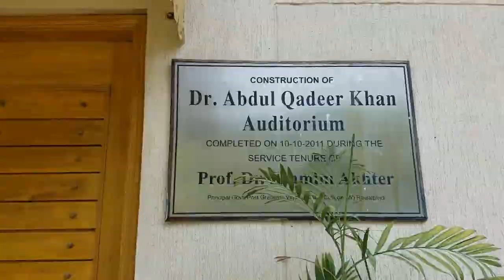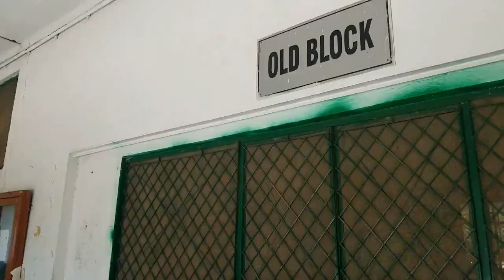Uthain phir fasal e gull me aarzuvu ko javaan kar den. Best girls college, full of facilities.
Government Viqar-un-Nisa College for Women, Rawalpindi is an government postgraduate college in Rawalpindi, Punjab, Pakistan. About 130 teachers teach there. It was founded in the early 1950s by Begum Viqar un Nisa Noon, wife of Feroz Khan Noon. Approximately, 7000 students are enrolled.